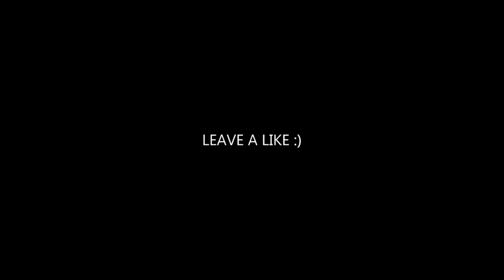LAY LAY REMIX Part 2 by ERS Fast & Furious Chase Scene